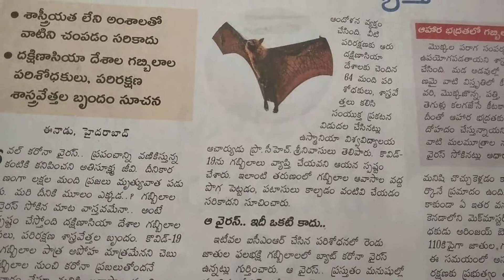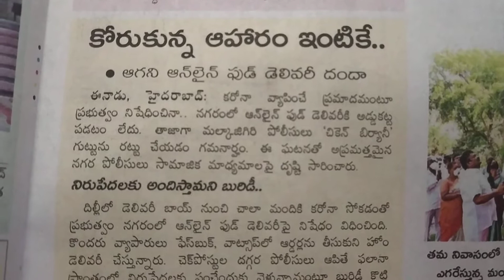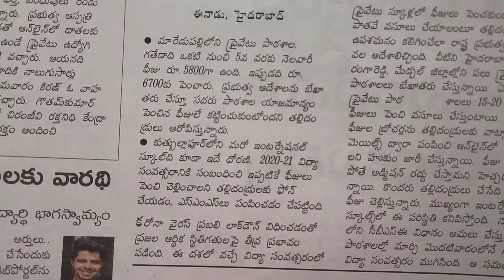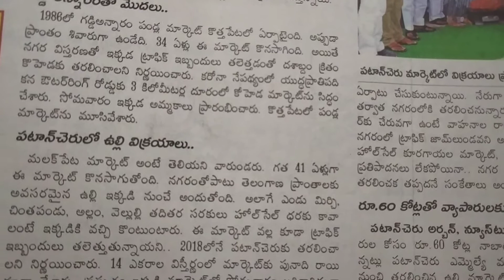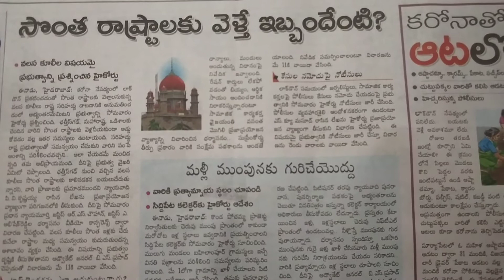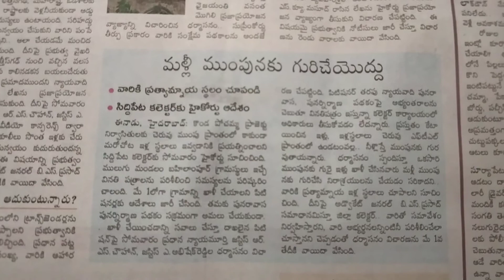Today newspaper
అందరికి నమస్కారం
మీ ముందుకు ఈనాటి ఈనాడు పేపర్ ను తీసుకువచ్చాను
మీరందరూ చూసి సంతృప్తి చెందుతారని ఆశిస్తున్నాను